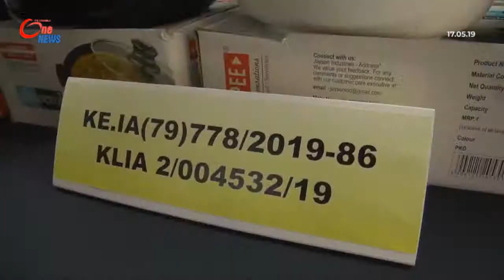Kastam Rampas Lebih 19Kg Dadah Di KLIA2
Cubaan menyeludup dadah jenis Methamphetamine bernilai hampir sejuta ringgit di Lapangan Terbang Antarabangsa Kuala Lumpur 2 (KLIA2) tumpas.  Dua suspek warga India ditahan Jumaat dan Sabtu lalu bersama 19.225 kilogram dadah oleh Jabatan Kastam Diraja Malaysia. Penolong Ketua Pengarah Kastam Zon Tengah, Datuk Zulkurnain Mohamed Yusuf berkata, kedua-dua kes menggunakan modus operandi yang sama. Suspek yang masing-masing berusia 26 dan 30 tahun direman selama tujuh hari.  Kes disiasat di bawah Seksyen 39(b) Akta Dadah Berbahaya 1952 dan jika sabit kesalahan, boleh dihukum gantung sampai mati mandatori.